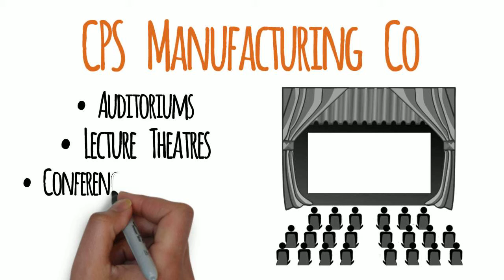A Little More On CPS Manufacturing Co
CPS Manufacturing Co offer a range of staging and seating systems; both designed and installed to customers throughout the UK. Close to 50 years of experience in the industry has resulted in CPS becoming the country's leading name in the design, manufacture and installation of Auditoriums, Lecture Theatres and Conference Seating systems.